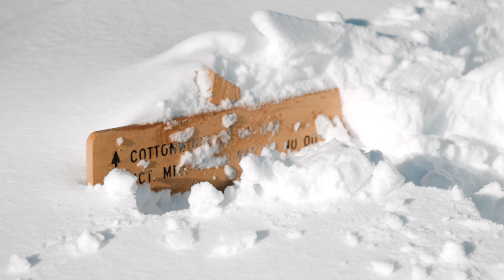Winter backpacking | Layering system for winter camping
In this video Riley, Rayden, and I head out on an overnight winter backpack trip.  We also go over our layering systems and how they did on the trip.